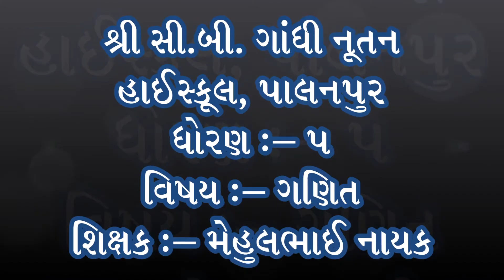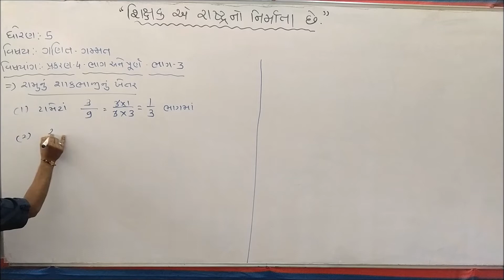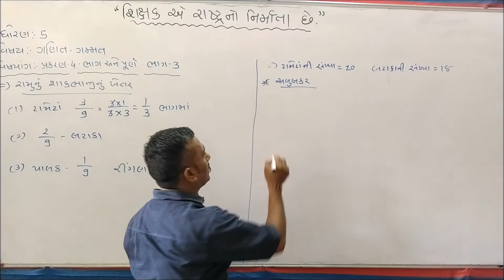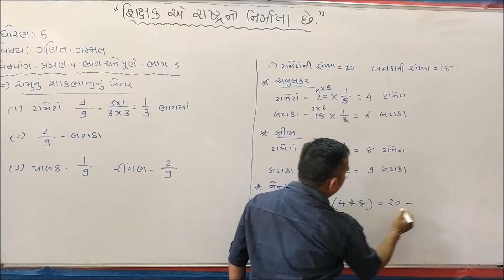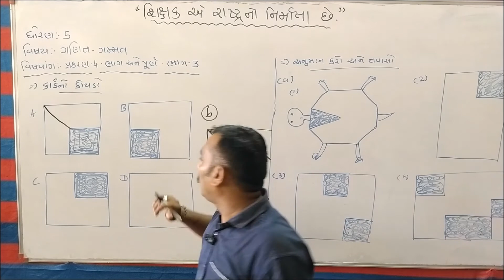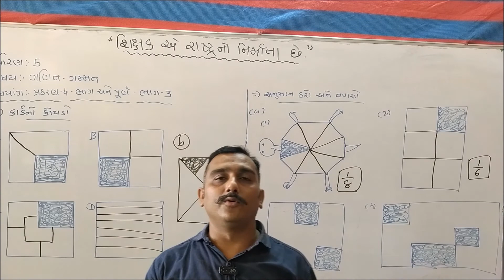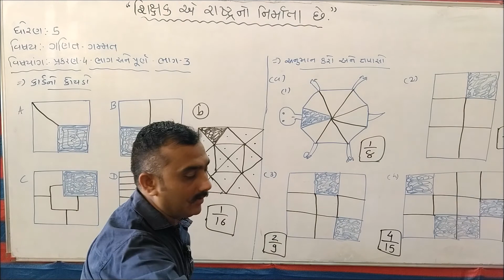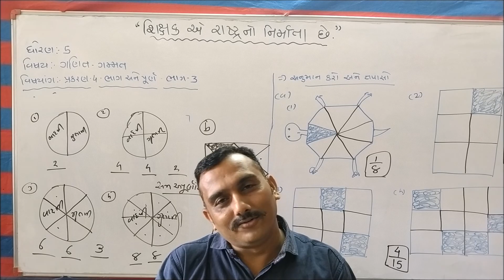Standard 5 Maths Chapter 4 (Part 3) NCERT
Std.:- 5

Subject :- Maths

Teacher :- Mehulbhai Nayak